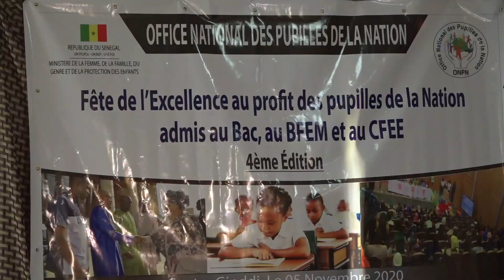Fête d’excellence : remise de récompenses aux meilleurs élèves des Pupilles de la Nation